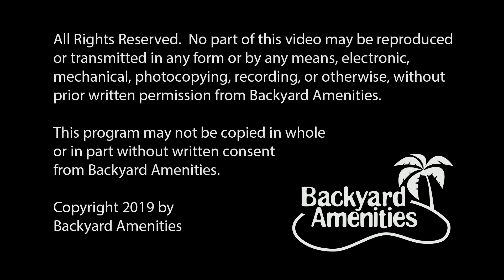Wood Pool Design by Backyard Amenities